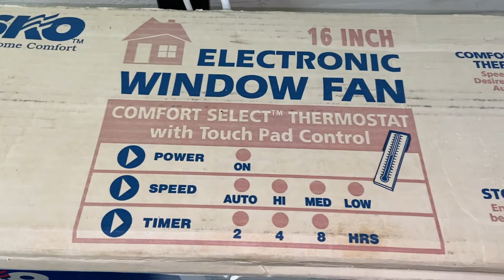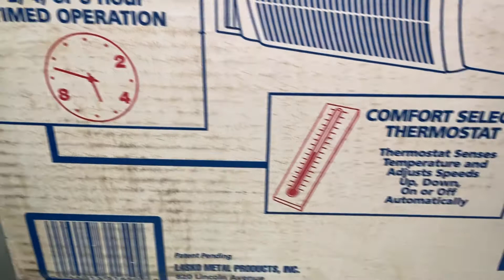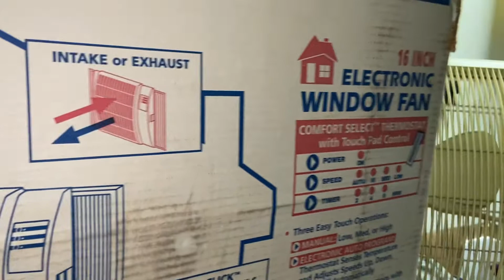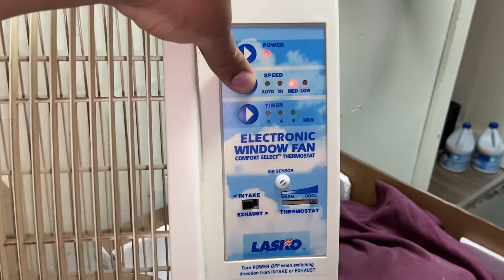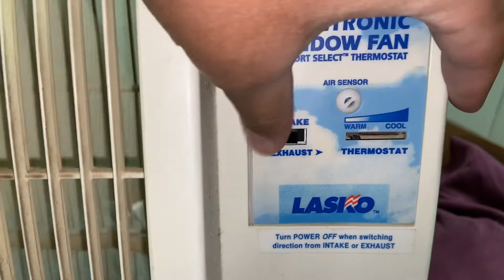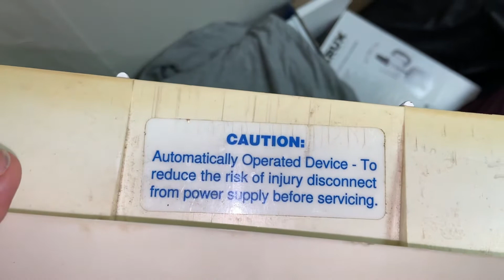1997-98 Lasko Electronic Window Fan Model 1600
A rare Lasko window fam. Basically a gem, and it was ahead of its time, for example, it’s electronic controls. It’s pretty damn powerful, too!

I haven’t started this fan up in over a year, and it’s quite yellowed. But I’m impressed to see it doing pretty well!